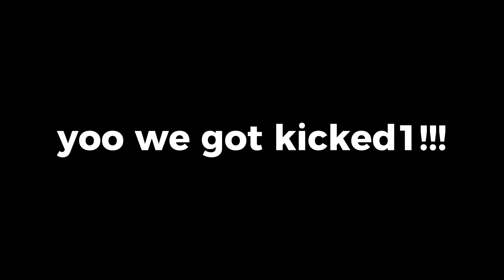The *BEST* Lumber Tycoon 2 Script! 🪓 | Auto Bring Tree, Item & Axe Dupe & Much More!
👉 Press "Read More" For Script!

Today I showcased the best lumber tycoon 2 script, LuaWare! This script is extremely overpowered with features like auto get tree, and much more!

- Timestamps -
0:00 Preview
0:06 Intro
0:50 Showcase
8:14 Outro